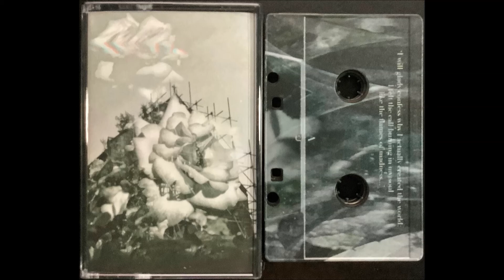Daniel McClennan - Unfurling Redemption (One Wound at a Time) (2022)